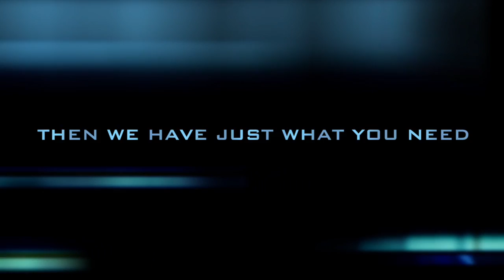TRAIN TO TOW MOVIE TRAILER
'The' Trailer Movie Trailer